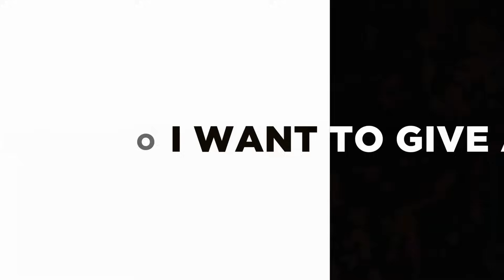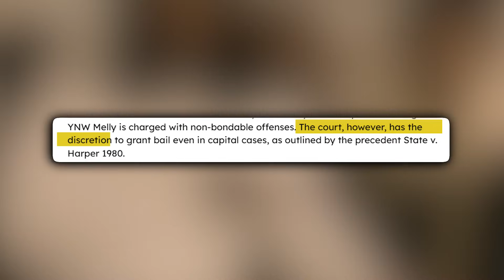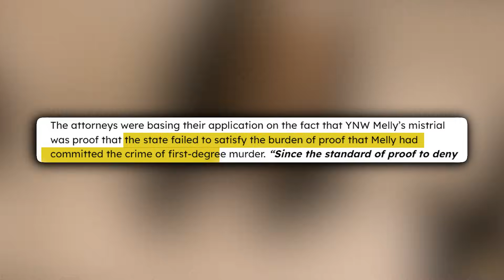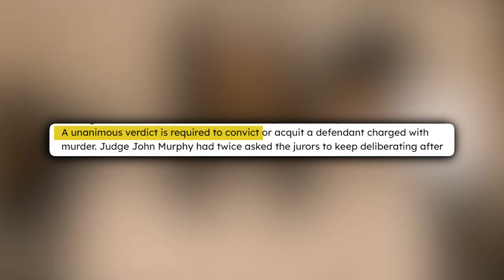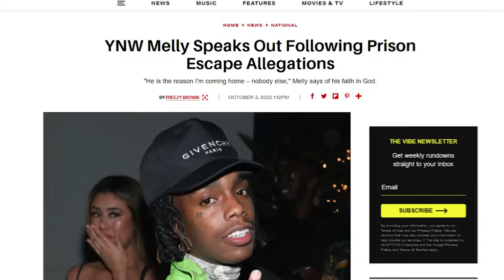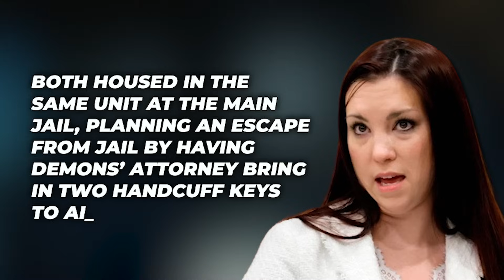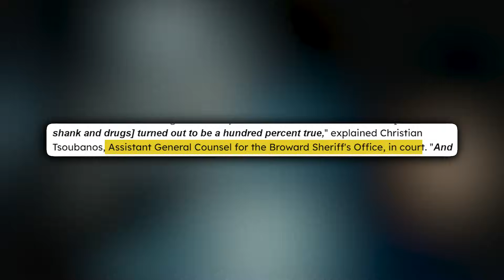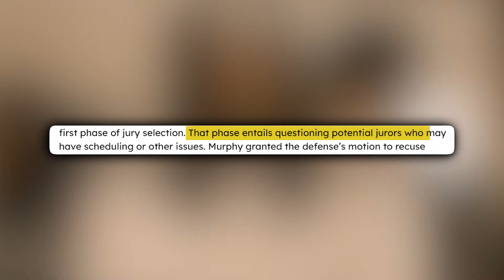What's REALLY Happening To YNW Melly Behind Bars..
No rapper on earth would ever want to find themselves in YNW Melly’s shoes. His court case has had so many ups and downs that he must feel like a yo-yo. It’s starting to look like he might spend the rest of his life behind bars. One day it looks like he might get a break, and the next, he feels like he’s living a nightmare. And his life in prison? I'm sure you don't need me to tell you how much he wishes he was a free man. Keep watching till the end of this video to see what's really happening to YNW Melly behind bars. Trust me, you don't want to miss this!